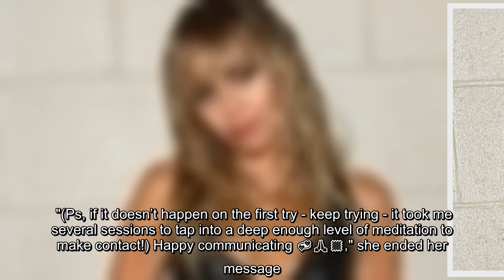✅ The pop star, 27, opened up about her belief in alien life forms after she experienced a run-in w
✅  The pop star, 27, opened up about her belief in alien life forms after she experienced a run-in with some of them.